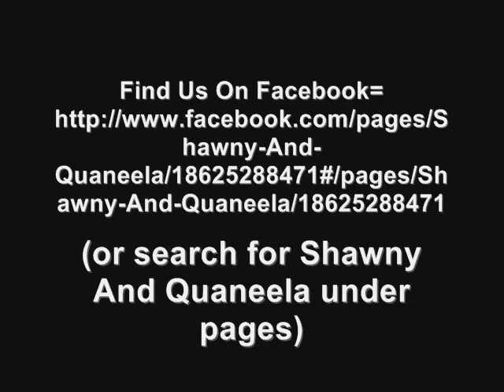Ghetto Burger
Short Film